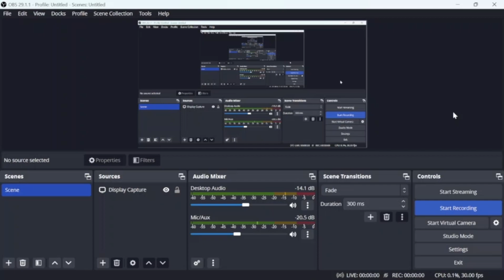Brick defense, (winning) trio in summer event 2023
Hello, sorry for short video, because one of my friend was talk and he didn't want his audio in the video so I have cut a lot of parts.
Also he make the thumbnail for me.